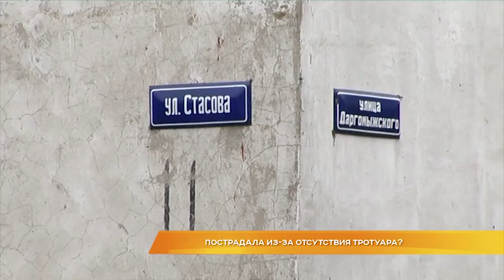Пострадала из-за отсутствия тротуара?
На улице Стасова сбили пешехода. ДТП произошло сегодня в первой половине дня. Женщина 66-го года рождения, находясь на краю проезжей части, пыталась перейти дорогу. Вместе с потоком машин двигалась и велосипедистка. В итоге она и сбила пешехода.